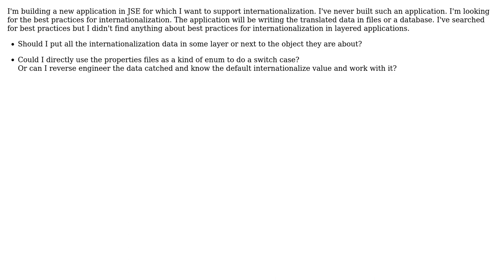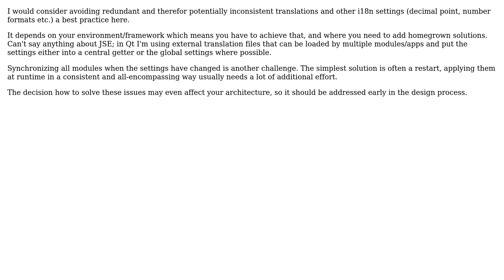Software Engineering: Best practices for internationalization in layered applications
With thanks & praise to God, and with thanks to the many people who have made this project possible! | Content (except music & images) licensed under CC BY-SA | Music | Images & others | With thanks to user Murphy user Miguel van de Laar user MickMRCX and the Stack Exchange Network Trademarks are property of their respective owners. You are responsible for your own actions.